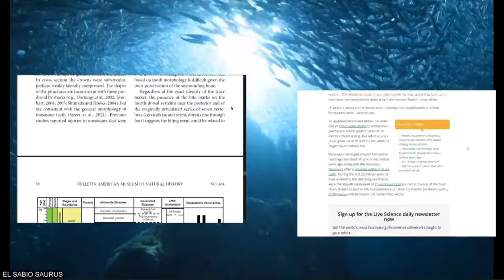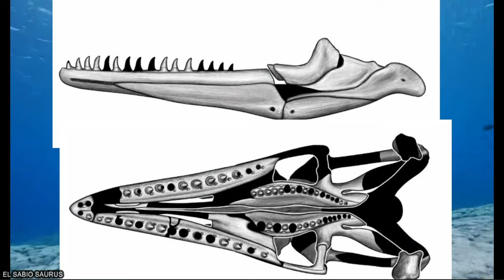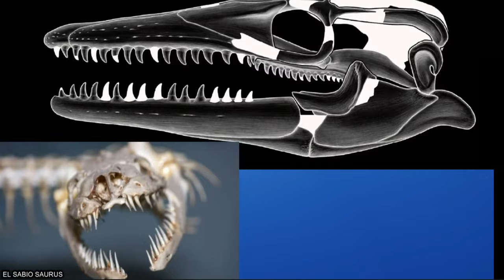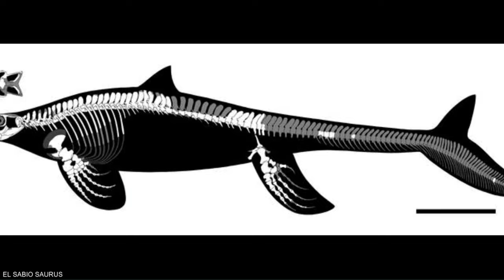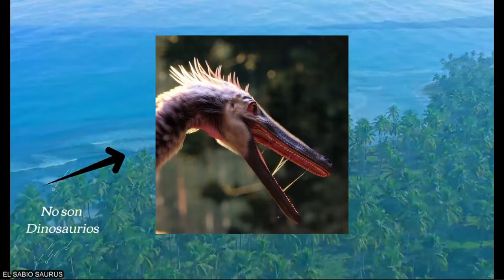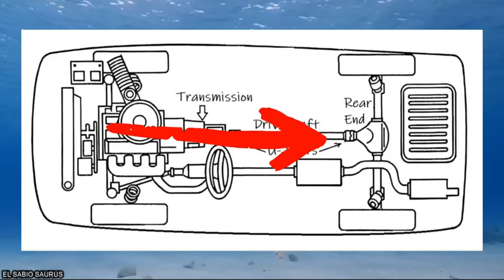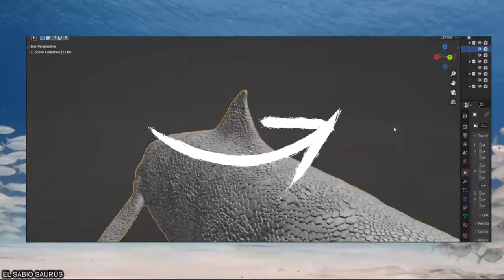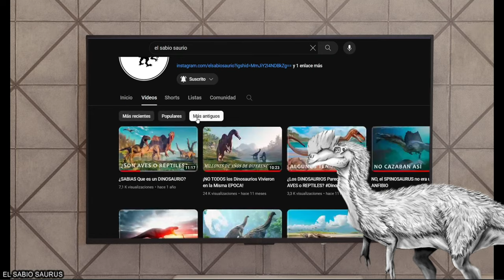¡DOS NUEVOS Mosasaurios, MÍTICOS e IMPRESIONANTES!...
Conoce a Jormungandr walhallaensis y Megapterygius wakatamaensis.

Capítulos:
00:00 Intro
00:58 Jormungandr walhallaensis
05:12 Megapterygius wakayamaensis
09:24 Los Mosasaurios
10:18 Conclusión
10:26 PaleoArte Sabio Saurio
11:12 Dilosophia y Final

Info del video:
Jormungandr fossil found:

Aquí te presento la información más relevante sobre la Paleontología.
Haciendo estos videos me di cuenta de lo interesante y entretenida que es la ciencia, y quiero que tu también puedas disfrutar esta informacion, asi que te invito a que te suscribas y compartas cada uno de mis videos a la personas que creas que les pueda interesar.